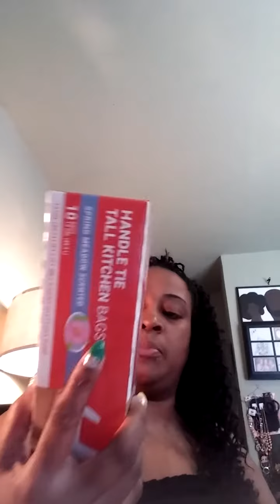Morning run to family dollar